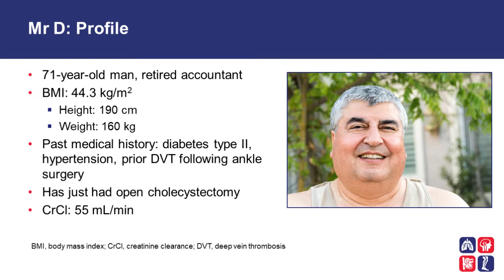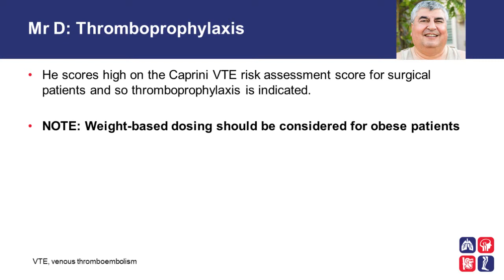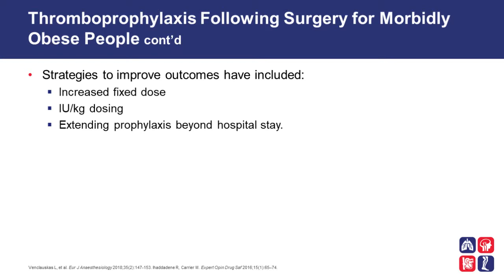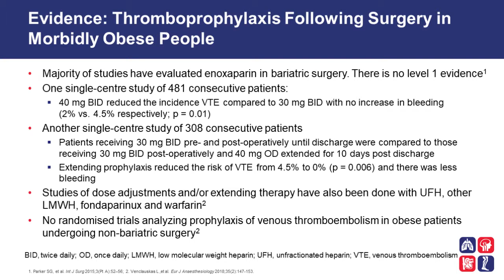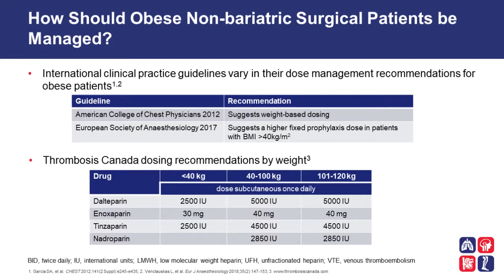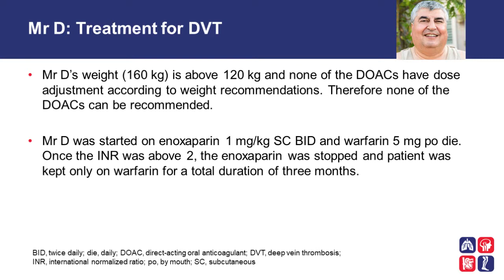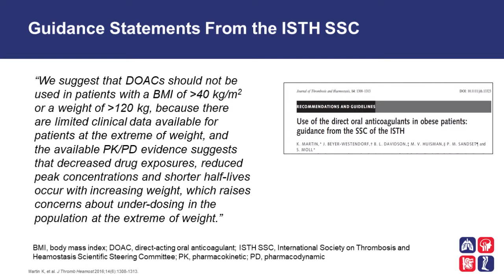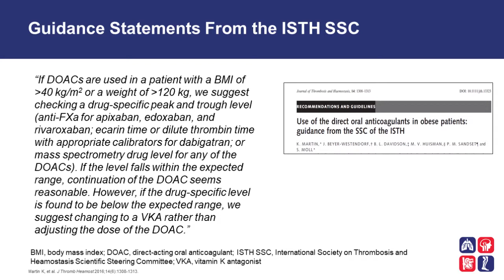Obesity and Anticoagulation - Case Study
Anticoagulation can be challenging in obese patients. Dr Vicky Tagalakis takes viewers through the management of a post-surgical case of an obese patient with a prior history of DVT. His past medical history includes hypertension and diabetes, adding to the overall management challenges. The presentation reviews the existing data to help clinicians make informed decisions. This program is part of our series on managing challenges in thrombosis.